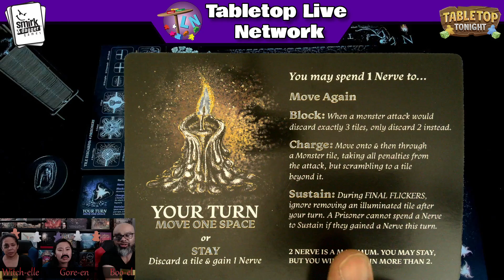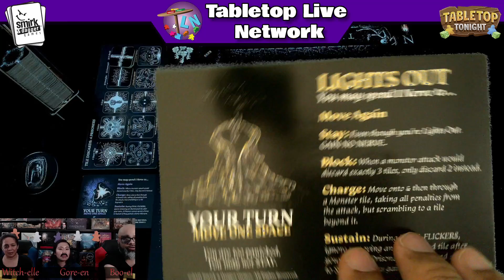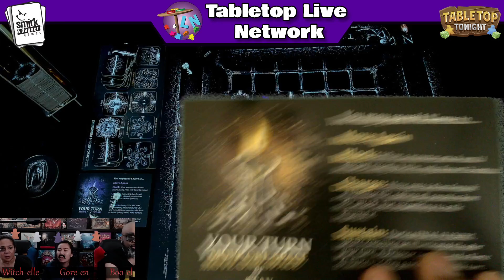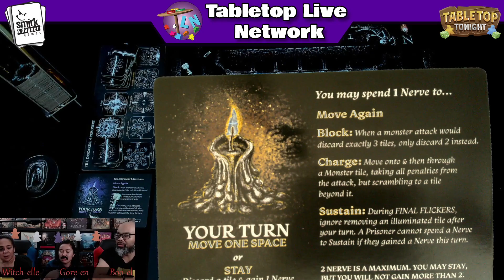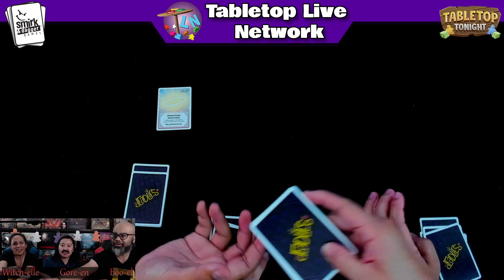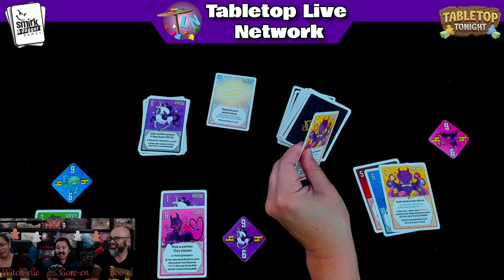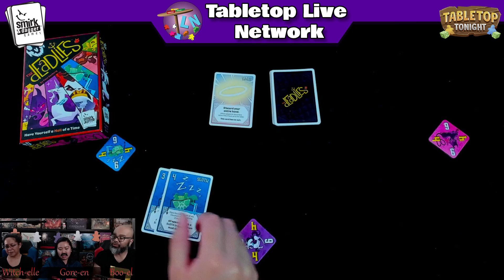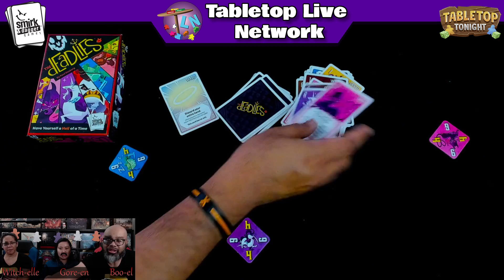The Night Cage Live Runthrough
Live runthrough of THE NIGHT CAGE from Smirk & Dagger!

Livestreamed during Tabletop Live Network XII.

0:00 Introduction
3:14 Welcome
14:40 The Night Cage Overview
17:48 The Night Cage Gameplay (Game 1)
1:08:58 The Night Cage Gameplay (Game 2)
1:35:04 Deadlies Overview
1:37:10 Deadlies Gameplay

Find Ruel all over the interwebs!

► TABLETOP TONIGHT
Ruel plays board games several times a week LIVE on Twitch!